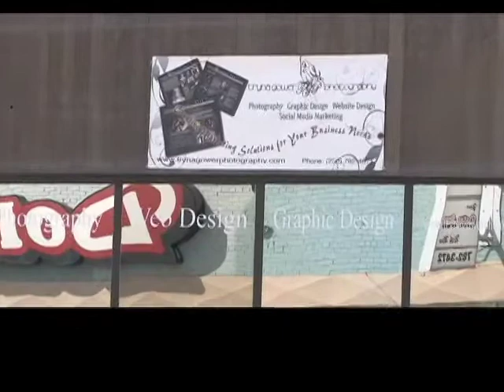Dawson Creek: Artist Profile Tryna Gower